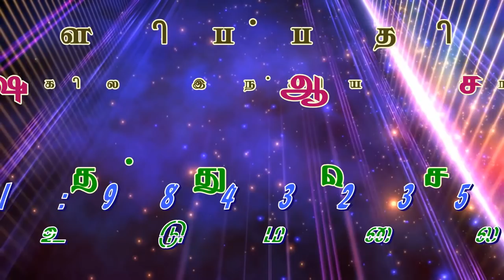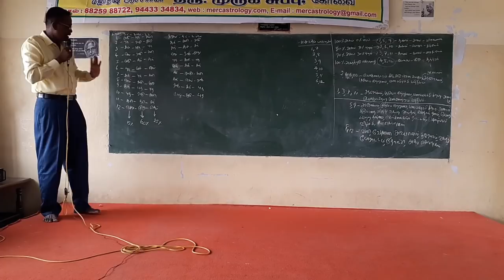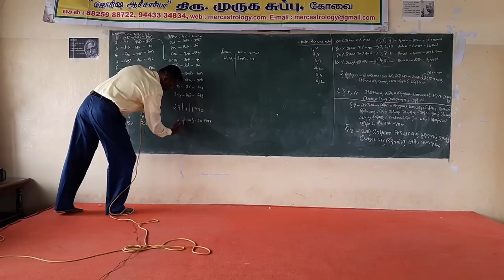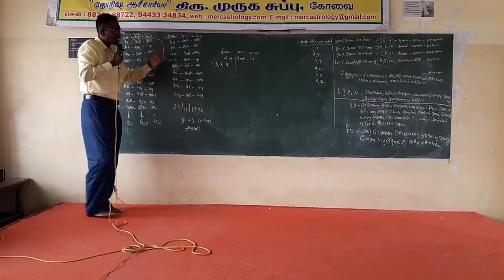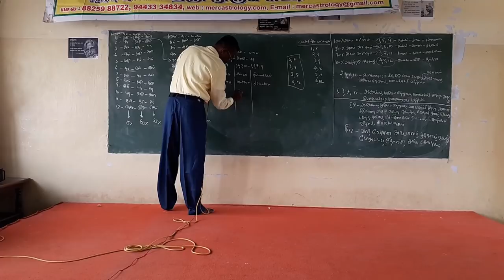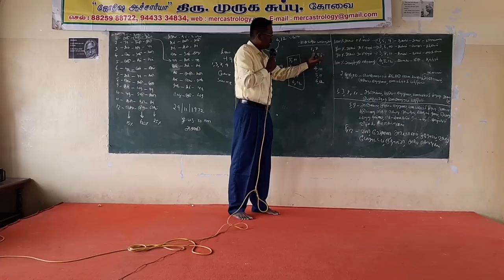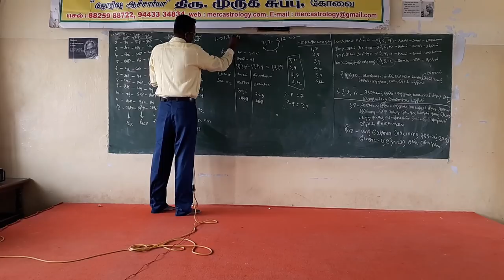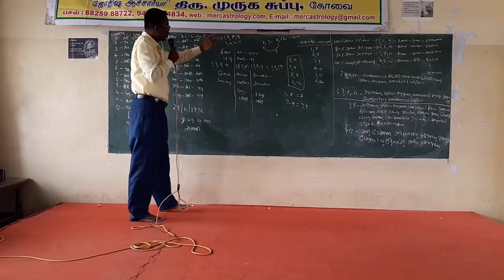KP ASTROLOGY CLASSES IN TAMIL, in Coimbatore - 001 . Cell 9382339084, Web